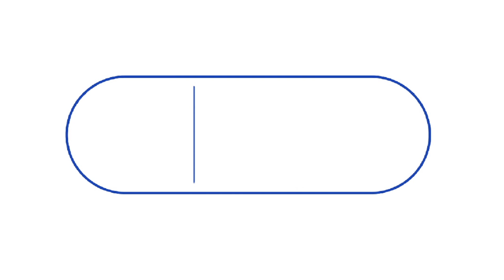Dempster reveals strengths of his new assistant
FREEVIEW: New manager John Dempster tells us why he’s selected experienced coach Lee Glover as his assistant manager.